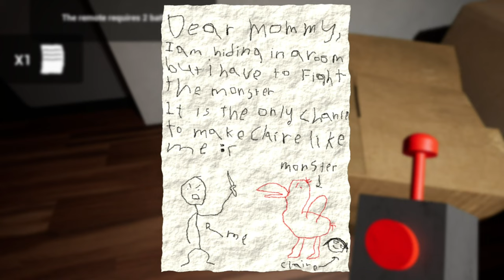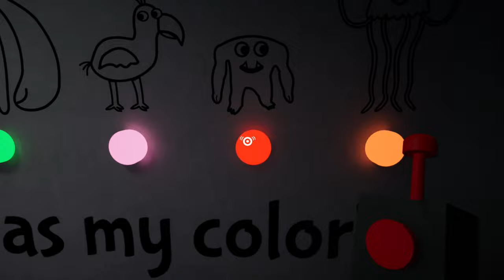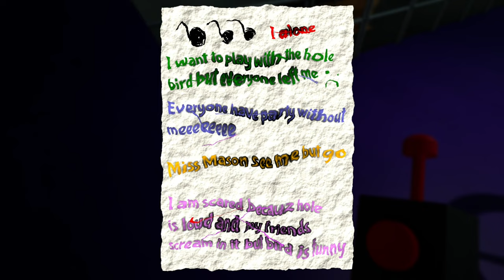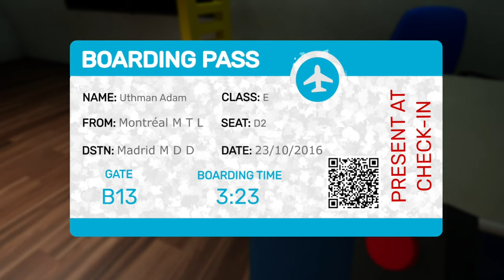Garten of Banban is whack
Ban ban is spooky wooky
and so is that little chicken of his